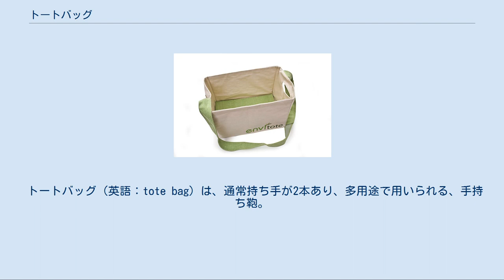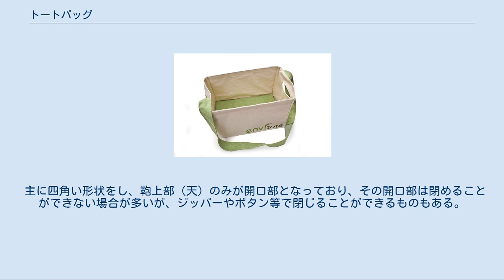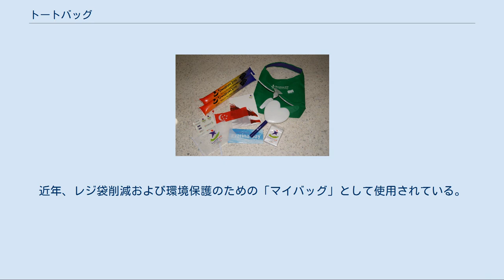トートバッグ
西陣織や京和鹿の皮などを使った高級国産トートバッグ（Den.corporation）。
 トートバッグ（英語：tote bag）は、通常持ち手が2本あり、多用途で用いられる、手持ち鞄。
「トート（tote）」は、アメリカの俗語で「運ぶ（carry）」、「背負う」を意味する。
ハンドバッグの一種。
無駄を削った機能性を最大の特徴とする。
 元来はキャンプなどの際に水や氷を入れて運ぶことのできるキャンバスなどを使って製作された丈夫な布生地の大型で角ばった手提げ袋をそう呼んでいた。
のちにファッション性を帯び、口が大きく開いたユニークな布製ベルトが、持ち手から両面に2本ずつ縫い付けられたものをそう呼ぶようになった。
1900年代になり鞄の名称に使われるようになり、こうした形状のバッグの総称となった。
現在ではトートバッグを専門にするブランドもあり、バリエーションがさまざまに広がっている。
 ショッピングバッグとして利用されるトートバッグ 史上初の本格的なトートバッグはアメリカのアウトドア・ブランドであるL・L・ビーンが1944年に発売した「ボート・バッグ」（現在は「ボート・アンド・トート・バッグ」として販売中）で、前述通り水や氷を持ち運ぶことを主要な目的に開発された。
電気冷蔵庫のなかった時代、食品の低温保存目的に大きな氷を使っていた。
そのために、重い氷塊を持ち運べる、強靭なバッグが必要だった。
生地はジーンズの2倍の重さのあるものを採用し、そのため外気を遮断し氷が融けにくく、融けた水もこぼれにくい特徴を有していた。
これが野外で氷を使うキャンパーや海洋レジャーを楽しむ海の男たちの愛用品となり、「トートバッグ」と呼ばれるようになると、氷以外のものを運ぶのことにも活用されるようになり、ファッション性を帯び女性のハンドバッグとしても一般化するようになった。
 キャンプ道具に過ぎなかったトートバッグを、最初にファッションアイテムとして目をつけたのはアメリカの大学生だった。
毎日、大量の教科書やノートを持ち歩く彼らは、頑丈で何でも自由に入れることのできる気軽で丈夫なトートバッグに着目した。
彼らがトートを通学用に使い始めると、たちまち東海岸地区の若者たちの間で大流行。
日本も例外ではなく、アイビーブームの定番アイテムとして人気化した。
現在では素材もレザーからナイロンから和紙まで種類も増え、デザインも洗練され、ファッション・アイテムの一つとして定着している。
 主に四角い形状をし、鞄上部（天）のみが開口部となっており、その開口部は閉めることができない場合が多いが、ジッパーやボタン等で閉じることができるものもある。
通常、丈夫なキャンバス生地や生成り、ナイロン、なめし革などで作られる。
内部がジッパーで部分に分けられたものもある。
 まちが深く、色々な物が入れられ、薄手の物は折り畳んで小袋に入れ、携帯できる。
近年、レジ袋削減および環境保護のための「マイバッグ」として使用されている。
 ^ a b Fashion Press - トートバッグ：totebag ^ a b c 土屋鞄製作所 ^ “【SIWA】トートバッグ｜藤巻百貨店”. 藤巻百貨店. 2020年9月8日閲覧。